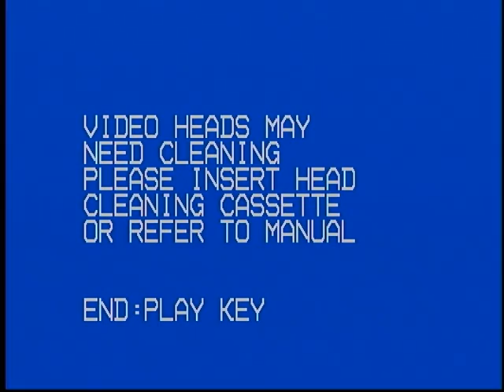Lovebrokers FH 5 12 84